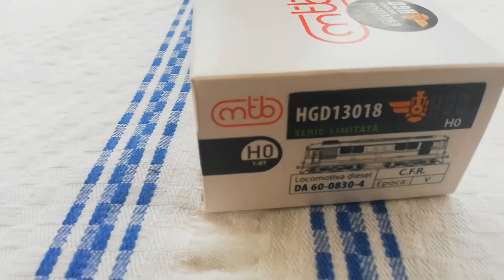Unboxing și review la locomotiva 060 LDE DA 0830-4 MTB, HO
Unboxing and review for DEL 060 DA 0830-4 MTB, HO locomotive

Unboxing la locomotiva diesel-electrica CFR LDE DA 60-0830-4, epoca a V-a, MTB, HO, serie limitată, cu numărul HGD13018.
Această locomotivă am cumpărat-o din magazinul Muzeului Trenulețelor Valentin Banciu
,fizic, la prețul de 950 de lei.
Locomotiva poate fi încontinuare achiziționată, fie dintr-un magazin fizic, fie online de pe site-ul HGD

Videoclpul are subtitrări în engleză!

Unboxing and review for CFR DEL DA 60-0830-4 diesel-electric locomotive, 5th era, MTB, HO, limited series, with number HGD13018.
I bought this locomotive from the Valentin Banciu Train Museum store
physically, at the price of 227$ / 950 lei.
The locomotive can be purchased continuously, either from a physical store or online, from the HGD website